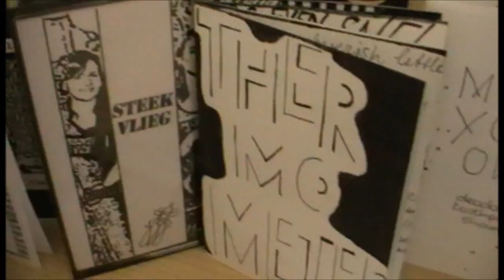Steekvlieg GRRRLMovie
Steekvlieg is a riot grrrl band from Amsterdam/Haarlem, the Netherlands. Founded in 2012 (Virginia joined in 2015) and making music and zines ever since!
Veerle - Bass & vocals
Stella - Drums & backing vocals
Virginia - Guitar & backing vocals